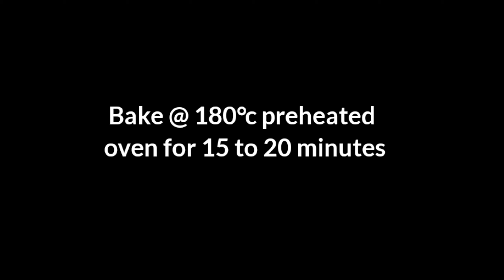Fruit & Nut Chocolate Cake/Christmas Cake/Eggless Cake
Instant Christmas Cake Recipe/Super soft Dry Fruits cake/Cake Without Oven/Eggless cake/Moist Cake/Christmas cake/Condensed milk/No Curd/Without Eggs/With Butter/Super Moist Cake/Tea Cake/Fruit and Nut Cake

Hello friends

Super moist Instant Plum cake recipe

Sugar - 1/4cup
Water - 1/2cup
All purpose Flour/Maida - 3/4cup
Butter - 20g
Fruit Essence - 1/8 tsp
Milk - 2 to 3 tbsp

Chopped nuts
Dried Fruits
Chocolate chips

•cut the cake after 1-2days for better taste & texture

•Bake @180°c preheated oven for 15 to 20 minutes

Electric oven 21 L
Electric oven 32 L
Oven Toaster Grill 19l
Convection microwave oven 20 l
Egg beater
Mixing bowl plastic
Borosillicate glass mixing bowl
Stainless steel mixing bowl
Stainless steel wire whisk
Loaf pan for bread
Combo loaf pan& cupcake mould
Aluminum baking tray
Cookie cutter
Cookie cutter 25pc
Measuring cups&spoons steel
Measuring cups & spoons plastic
Measuring cups spoons spatula & brush combo
Turntable plastic 11inch
Piping bag disposable
Silicon Piping bag
Baking/parchment paper
Baking paper 5 meter roll
Cupcake cups square
Cake scraper
Cupcake liners
Cupcake mould
Nozzle set 12 pc
Aluminum foil
Cake tin 1/2kg set 3
Round cake tin expensive